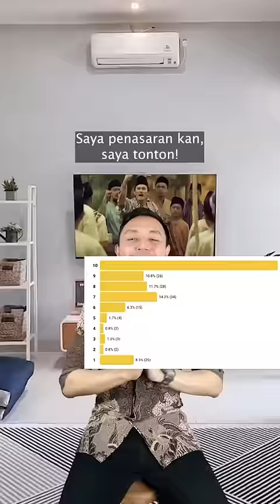Film Buya Hamka 10/10?! Afh iyh??